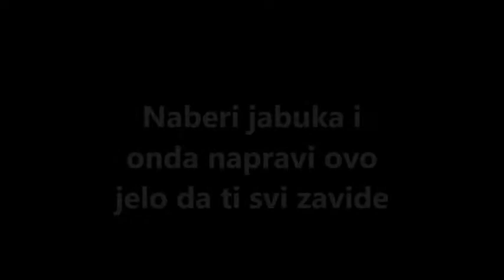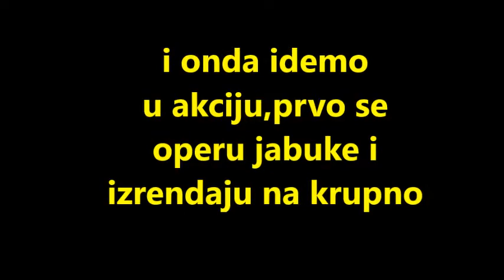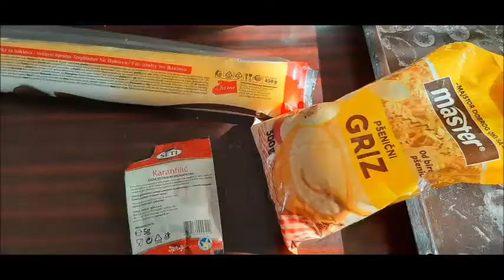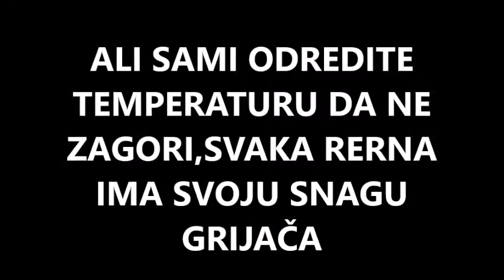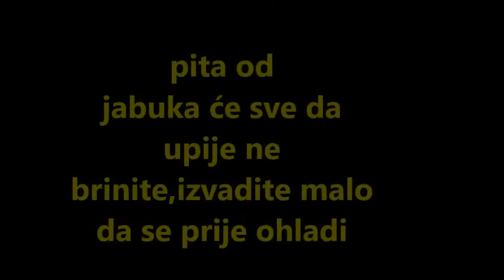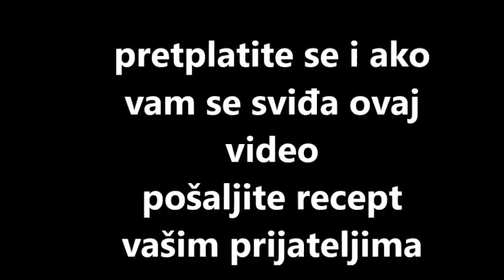Poslastica koju svi vole